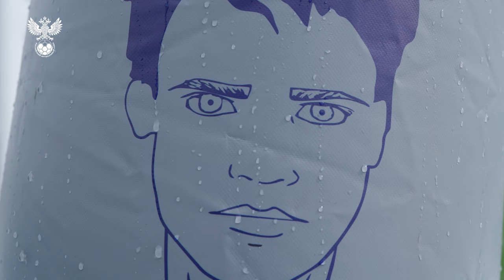Сборы. День 2. Игра в снежки, игра корпусом, голевые атаки